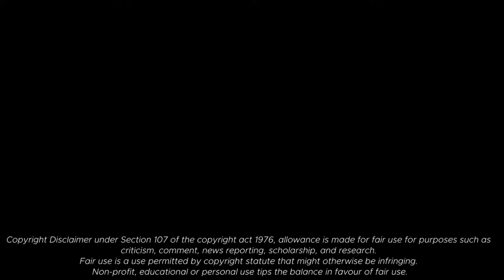Rio 2 - Ô Vida [Lyric Video / Letra]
Pack your bags, kids, because we're heading to the Amazon. This is Ô Vida from Rio 2.

Lyrics / Letra:
[Carlinhos Brown and Nina de Freitas]
Ô vida, ô vida, ô vida demais
Do Rio à Minas, onde eu vou, ela vai
Ô vida, ô vida, flying high up to the sky
From Rio to Minas, follow me to paradise

Do Rio à Brasília, onde eu vou, ela vai
From Rio to Brasília, follow me to paradise

[Carlinhos Brown]
Ê, ê, ê... ê, ê, á (que beleza)
Ê, ê, ê... ê, ê, á

Do Rio à Bahia, onde eu vou, ela vai
From Rio to Bahia, follow me to paradise

[Carlinhos Brown]
Pela batina do padre e pelo santo do bando
Pela calça arrebentada que o freguês arrebentou
Que beleza (ê, ê, ê) que beleza
Ê, ê, á (que beleza)
Ê, ê, ê (que beleza)
Ê, ê, á

From Rio to Manaus, we are here in paradise

Song:
Rio 2: Music From The Motion Picture - Ô Vida
Performed by Carlinhos Brown and Nina de Freitas.